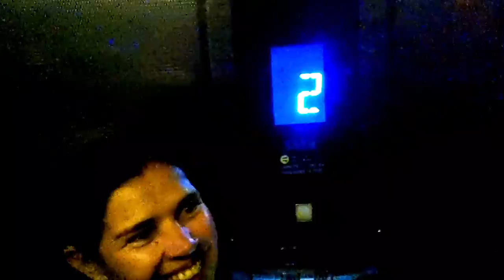A visit to Ponte and JHB central. Bike Night with RAD KTM and the guys from Superbike.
Bike Night is back! we joined the guys an girl for a ride through Jhb...